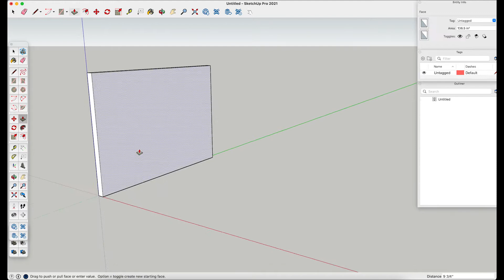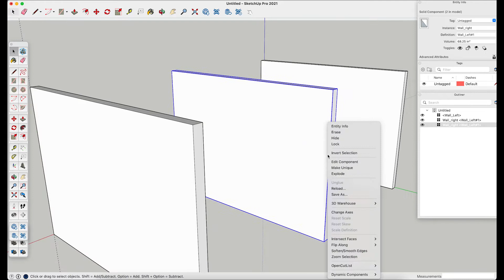Build Some Simple Shelves out of Scrap Plywood.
I'll show you how to build some simple shelves out of scrap plywood for a camper, but the concept applies to shelves for any project. Nothing fancy in this build, just some plywood I had laying around and a hour or so of my time.

I used Sketchup to design the shelves, but they are so simple that you could draw them up on a napkin if you wanted to!